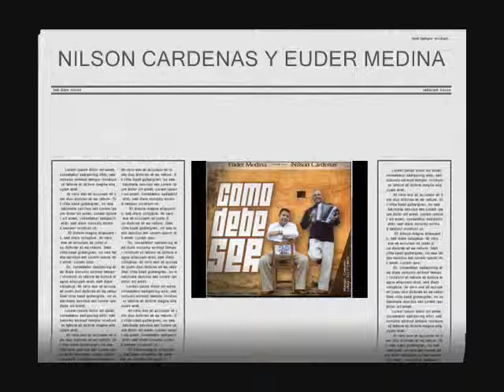DELE MAS NILSON Y EUDER MEDINA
NILSON CARDENAS Y EUDER MEDINA